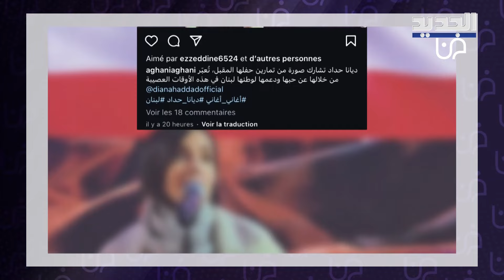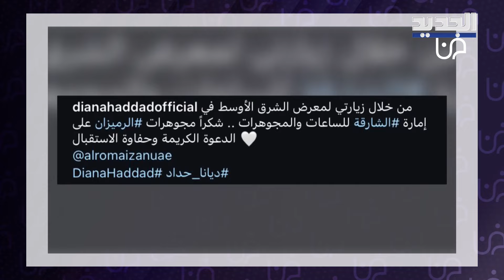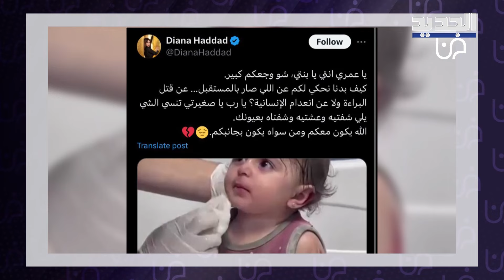بعد تعرضها للهجوم بسبب تجاهل العدوان الاسرائيلي على بلدها لبنان .. ديانا حداد تفاجئ الجميع بما فعلته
تداول رواد مواقع التواصل الاجتماعي في الساعات القليلة الماضية، صورة جديدة للفنانة اللبنانية ديانا حداد، خلال قيامها ببعض التحضيرات لحفلها المقبل.